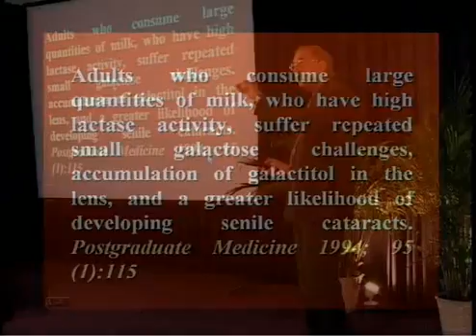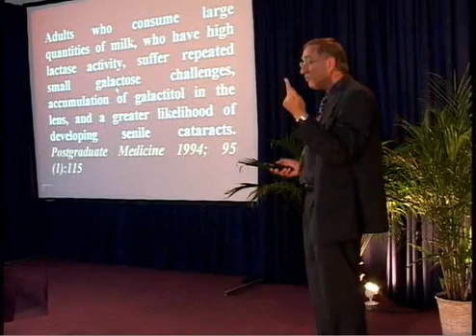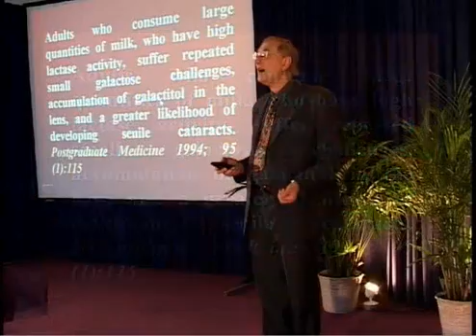Dairy Galactose in Milk and Cataracts etc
Milk contains a sugar "Lactose". The enzyme "Lactase" breaks into into two parts, "Glucose" and "Galactose". The Glucose is used by the body for energy. The Galactose must be further broken down and converted into Glucose. That is done with another enzyme called Beta Galactotase. This enzyme is not present in animals after they ween off of milk. And without this enzyme the Galactose becomes foreign matter, and may accumulate in the tissue of the body. For example it may get stored in the skin and eyes. As a result of the accumulation of galactose in the eyes, such as cornea, uvea, iris, lens, etc, the person may develop progressive degeneration of vision, and/or cataracts.